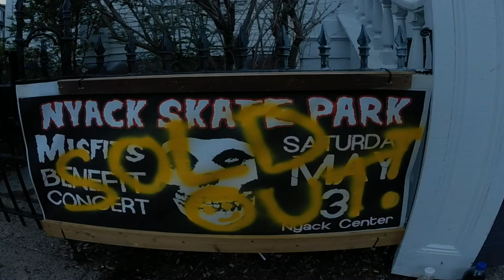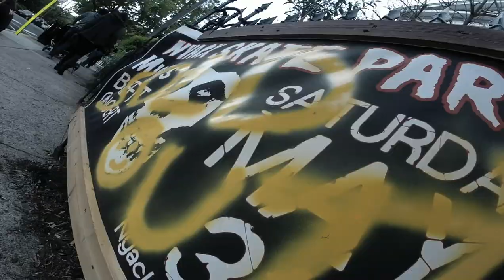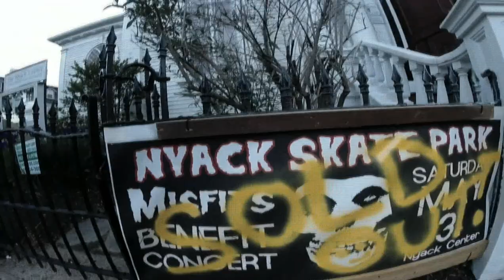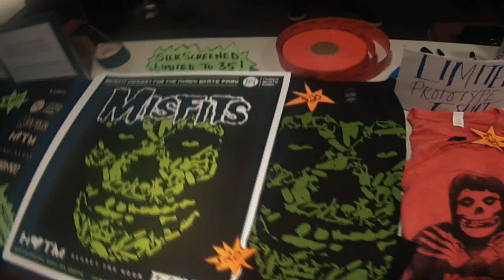Nyack Needs a Skatepark Jerry Only Interview at The Misfits Benfit show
Featuring interview by Jerry Only of the Misfits